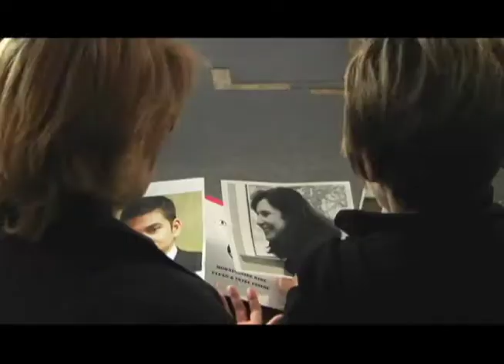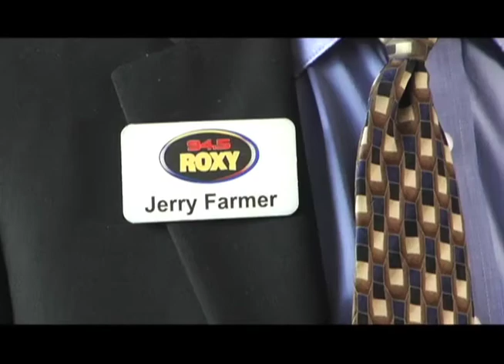Morningside Ride 2010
Plans are underway to make this year's Ride the biggest and most fun yet! New route twists and challenges are being added and the raffle prizes will be fantastic. Sign-up early to receive early bird registration benefits such as bonus clues and more! Also check us out on Facebook for more immediate communications and discussions. Get your race suits and driving gloves ready!